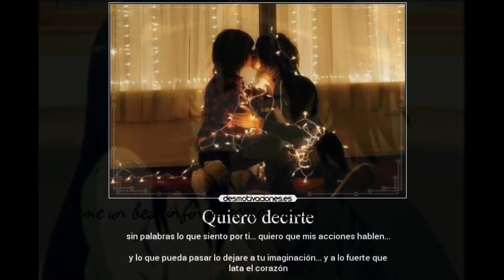Te amo mucho